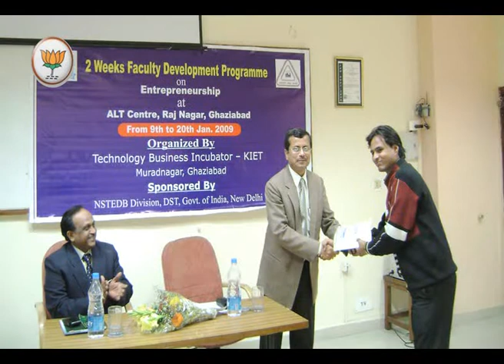Atul Garg State Food and safety minister Profile Video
Adhyatmik Media is a comprehensive company which deals in AD & VIDEO PRODUCTION, SOCIAL MEDIA PROMOTION and also in many TV channels.